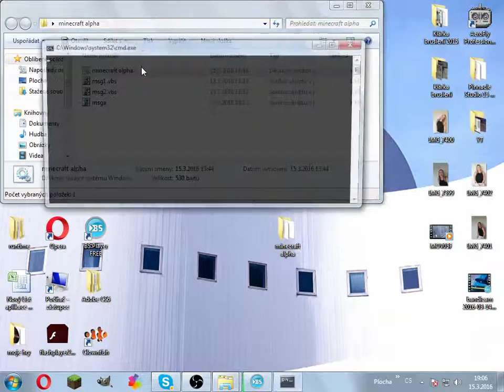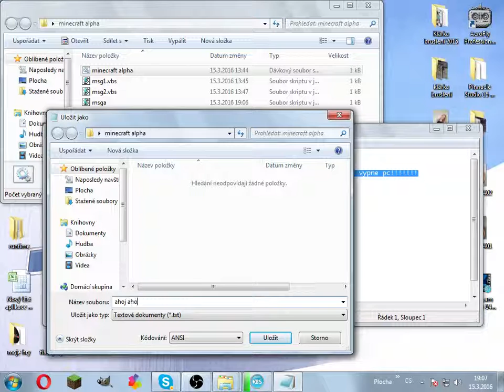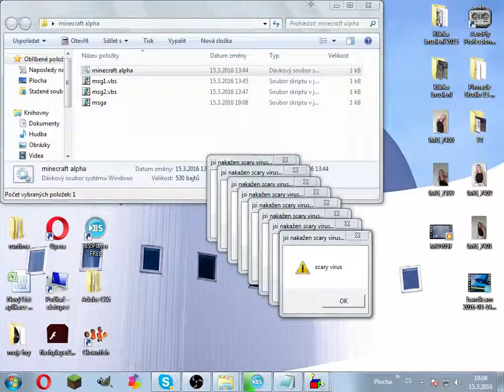virus 2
nejdou tam závorky.tak si to opište z videa.